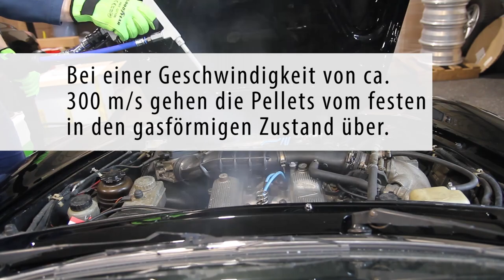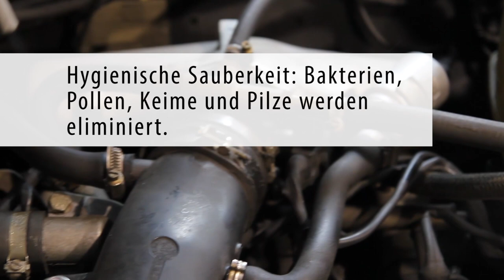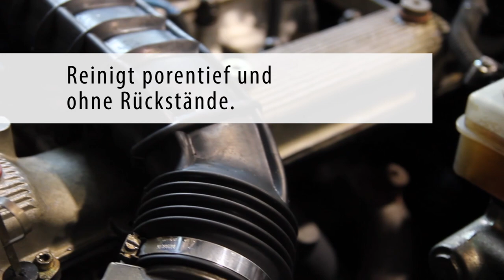Trockeneis Motorwäsche - Erklärung: "So funktioniert die Trockeneisbehandlung" Trockeneisstrahlen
Sehen Sie am Beispiel eines Alfa Romeo Spider der vierten Generation wie eine Motowäsche & Motorreinigung mit Hilfe einer Trockeneisbahndlung abläuft. Alle Informationen und Vorteile des umweltfreundlichen Verfahrens sehen Sie im Video.
Sie sind aus dem Sauerland, Hemer, Menden oder Iserlohn? Dann können Sie bei der Binder Fahrzeugmanufaktur eine Trockeneispflege für Ihr Fahrzeug buchen.
Reinigung mit Trockeneis | Trockeneisstrahlen | Trockeneisreinigung | Eisstrahlen

Die gezeigte Trockeneispflege haben wir aktuell nicht mehr im Programm!